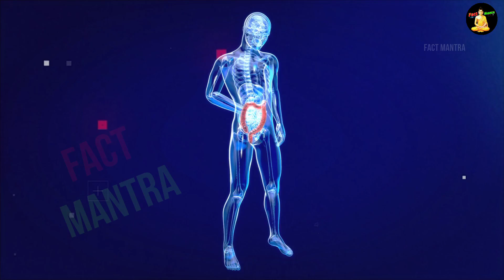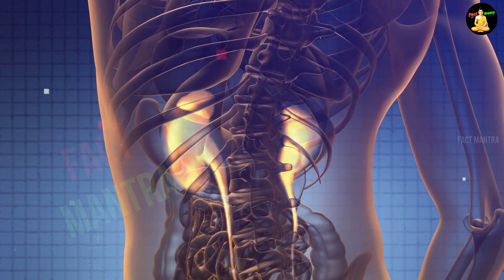मखाना कैसे बनता है ? | Makhana Making Process | Makhana Making Method